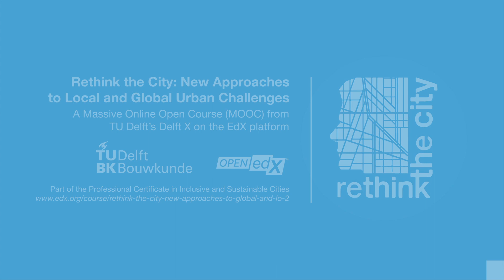RTC1x_2022_0_Welcome_to_Rethink_the_City-video